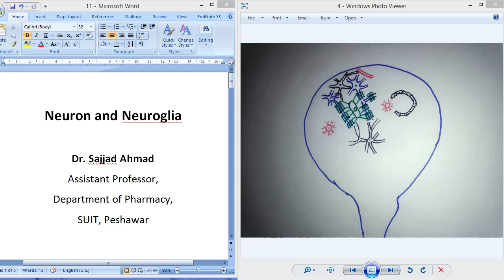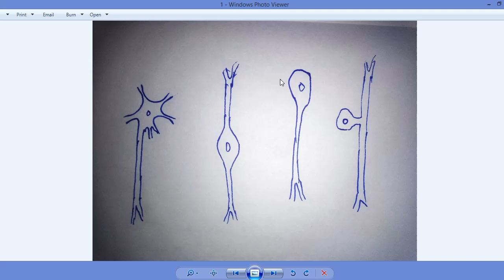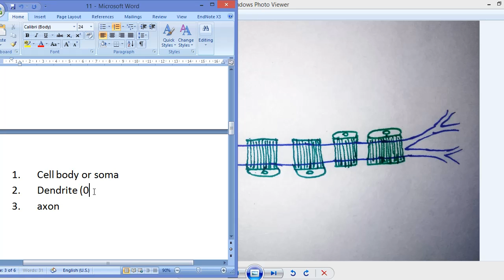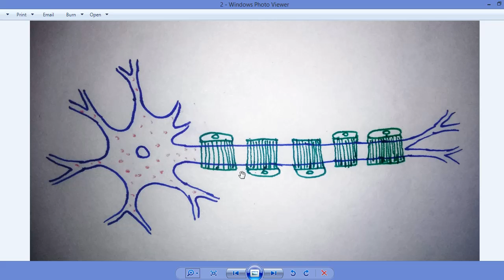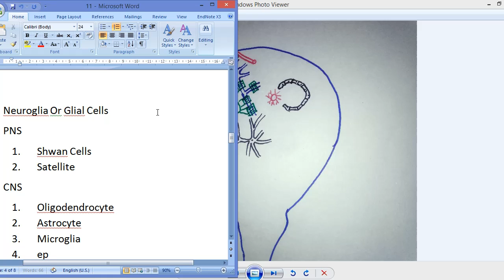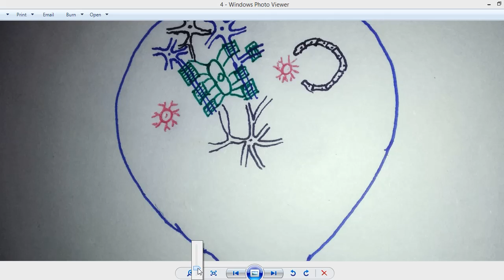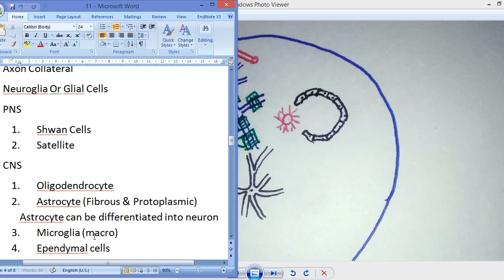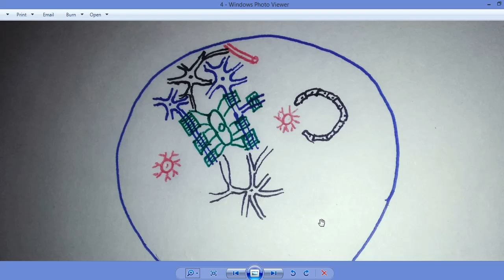Neurons and Neuroglia